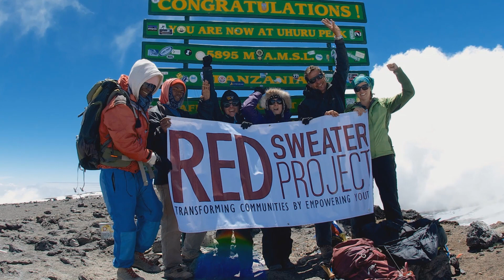Ashley Holmer ’02, 2018 Distinguished Alumni Citation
Ashley Holmer '02 discusses how the passions she discovered at Willamette led her to Tanzania and a career as the founder of the Red Sweater Project, a nonprofit that provides children with access to education.